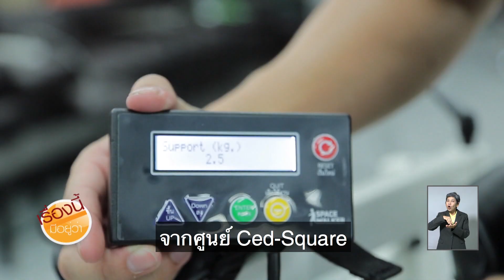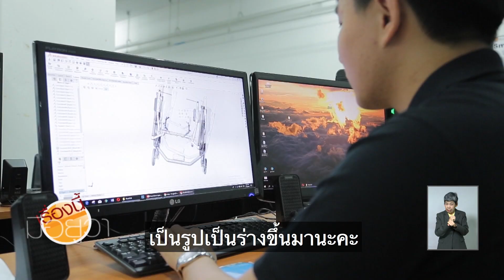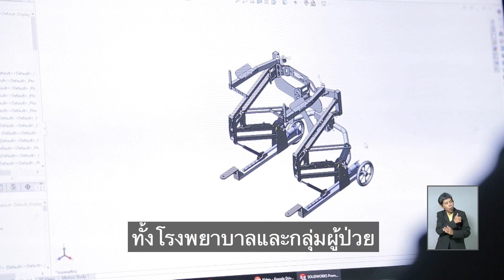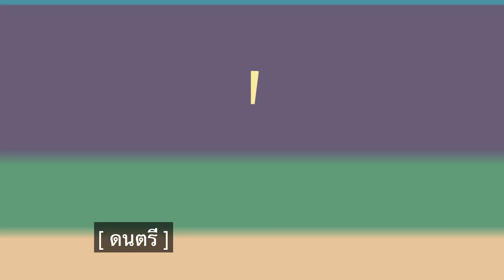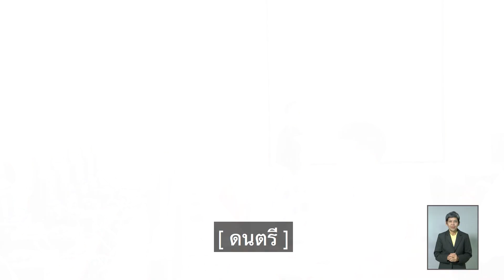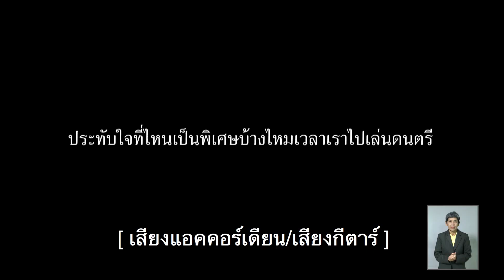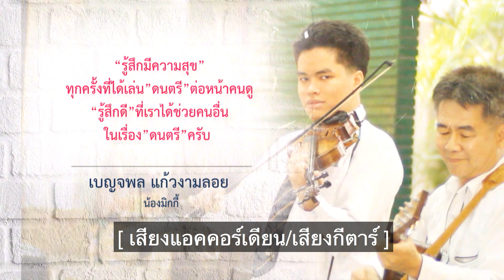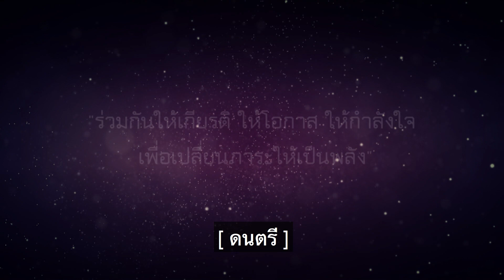รายการเป็นกันเอง กับ การเตรียมการอุทกภัยสำหรับคนพิการ 1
พบกับเรื่องราวที่น่าสนใจพร้อมร่วมพูดคุยอย่าง “เป็นกันเอง” ได้ทุกวันอาทิตย์ เวลา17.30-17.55 น. ทางช่อง NBT2HD และ YouTube / "รายการเป็นกันเอง" ออกอากาศ วันที่ 27 ตุลาคม พ.ศ.2562